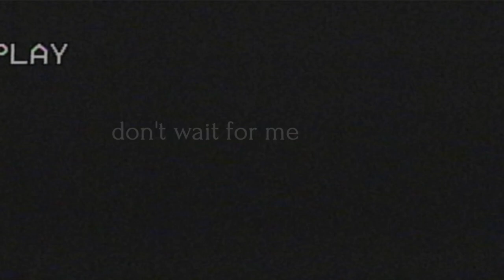Don't wait for me (audio only)